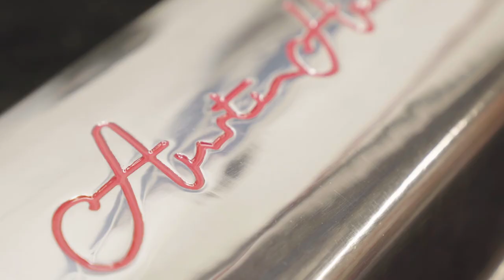Painting Austin-Healey Rocker Cover | A.H. Spares Ltd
Our six-cylinder Austin-Healey rocker covers are made exclusively using our own tooling to ensure you get a top quality product. We ensure a premium finish by painting the final detail ourselves.